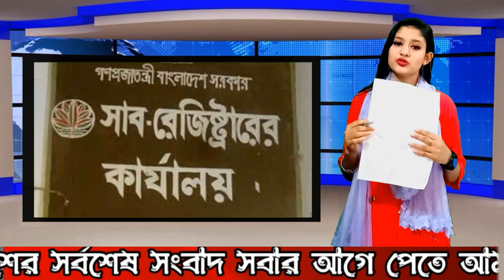আন্তর্জাতিক সংবাদ Today 20 Sep 2022 📺BBC আন্তর্জাতিক খবর Antorjatik sambad বিশ্ব সংবাদ bangla news